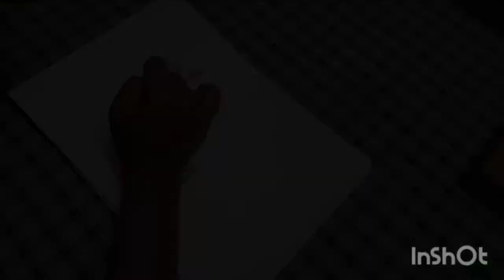Flowers.....| Watercolour painting